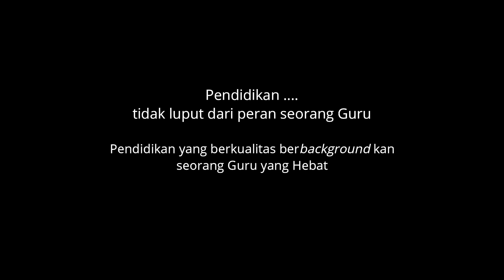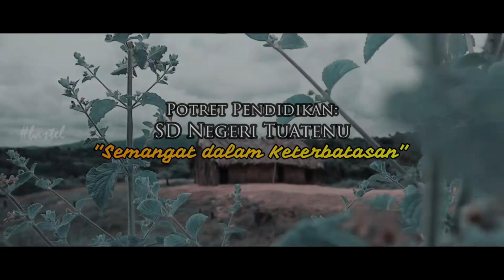Guru Hebat | Selamat Hari Guru Nasional 2022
Guru Hebat | "Pendidikan berkualitas berawal dari Guru yang Hebat"
Pahlawan tanpa tanda Jasa, Guruku.